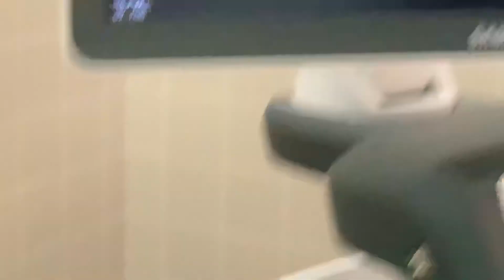Heidi’s Fall Ultrasound 2019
Welcome to Cooley Doodles!  We are a small in home breeder of standard, medium, and mini Goldendoodles.  Thank you for checking out our videos.  We love our fur babies so much!  We post most of our journey to our Facebook Blog Page and can get more information there and follow us at